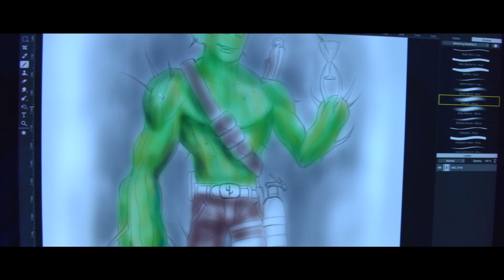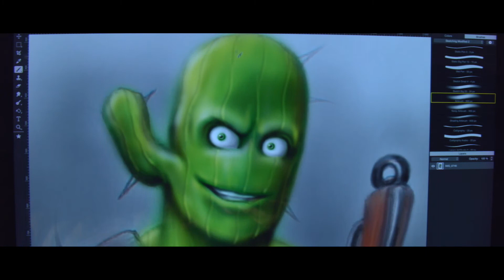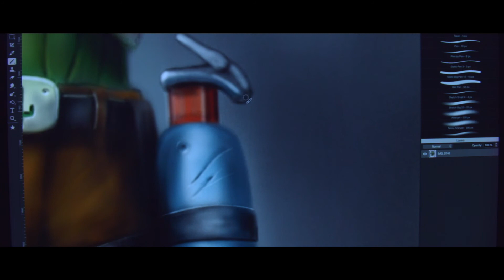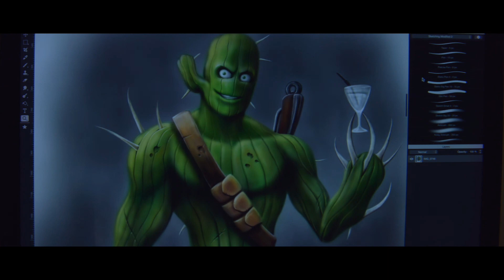Digital Speed Drawing and Character Creation of a "Cactus Clint"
Let's create a new comic book and video game characters!  Please have a look on Digital speed drawing and speed painting of a Today's  hero Cactus Clint enjoying seep of water! Thank you